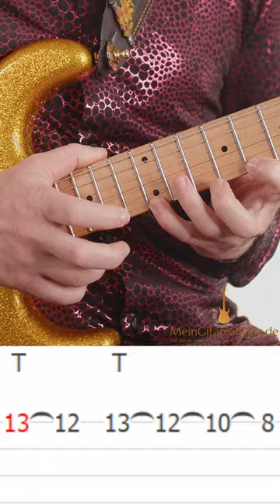How To Play | My First Guitar Lick | (With Tabs In Slow Motion) - MeinGitarrenkurs.de | Spiel Mit #9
Mit deinem Einkauf über meinen Partnerlink unterstützt du diese kostenlose Gitarren Übungs Plattform!

- Einfach und schnell Gitarre lernen!

- Gitarre lernen für Anfänger!

Schaue mir beim wechseln der Akkorde noch genauer auf die Finger!

In diesem kostenlosen Gitarrenübungsvideo lernst du in wenigen Sekunden einen Gitarrenlick.

Gitarren Akkorde einfach und kostenlos greifen lernen.

SPIEL MIT - Das Format für Gitarren Anfänger.

Staffel 6: Mein erstes Gitarrenlick!

In diesem Format lernst du ganz einfach die Grundlagen des Gitarre Spielens.
Du kannst auch echten Gitarrenunterricht kostenlos bei einem Online- Gitarren Lehrer testen auf:

Gitarre lernen bei MeinGitarrenkurs.de.

Die neue und moderne Art Gitarre zu lernen.
Wir bieten professionellen Gitarrenunterricht für Einsteiger und Fortgeschrittene an.Starte gerne einen kostenlosen Probekurs.

Dabei kannst du deinen Unterricht live erleben, testen und deinen Lehrer persönlich kennenlernen.

Im Anschluss entscheidest du wie es weitergeht.

Das Onlinekonzept bietet mit 2 hochauflösenden Kameras und einem Studiomikrofon höchste Video und Soundqualität.

Mit der Zoom und Schwenkfunktion sind wir in der Lage mithilfe eines Joysticks die Kameraperspektive beliebig an die Situation anzupassen, damit du alles gut siehst!

Teste es einfach und unverbindlich.

Deine Vorteile sind:

- Bequem von Zuhause aus
- Kostenloser Probekurs
- Keine Warteliste
- Faire Preise
- Kündigung zum ende des Folgemonats

Musikalische Grüße

Tolga Polat